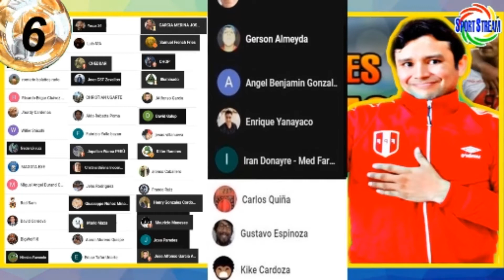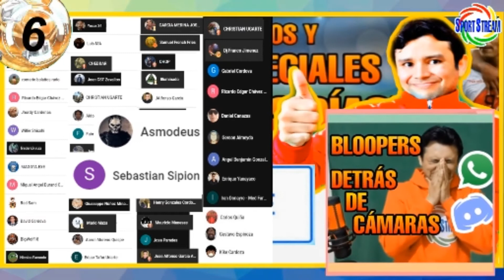Triunfo con susto: Cristal venció 3-2 a Ayacucho en el Alberto Gallardo por Liga 1